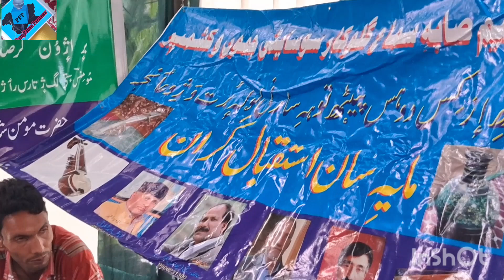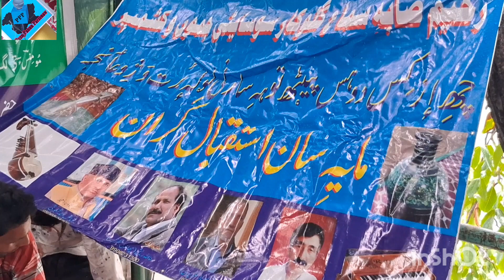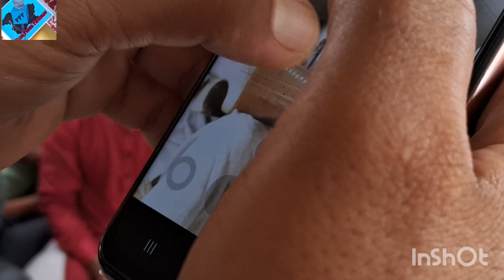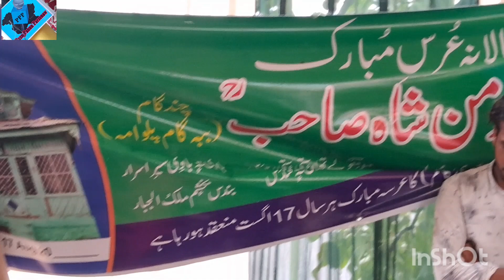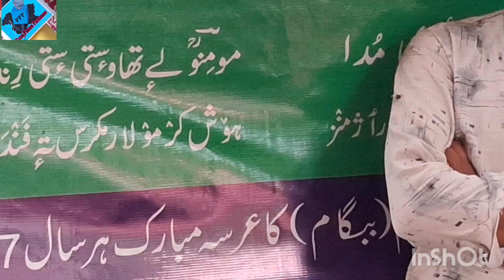Klm. Momin soab Ra. Singer. Ferooz A.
Kalaam e Momin shah soab Ra

Ustad. Ferooz A

paan panun parzenaw

Subsctibe it